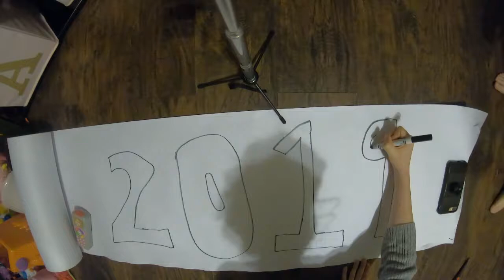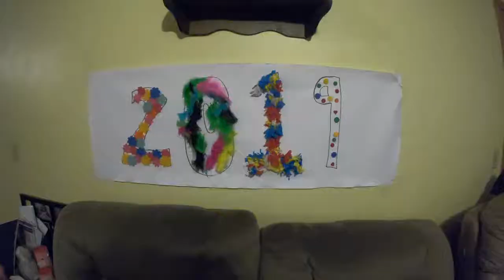3 New Year’s Eve diy decorations for kids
It’s almost 2019 here are some craft decorations to help bring in the new year !

DIRECTOR/ CAMERA OPERATOR:
Makayla

EDITS AND MUSIC:
Animotica

SET LOCATION:
Kams house ,

EDITS:
Makayla

SHOUTOUTS& THANKS TO:
2019